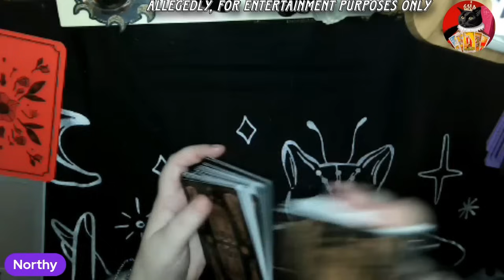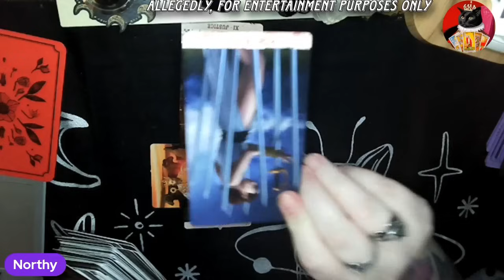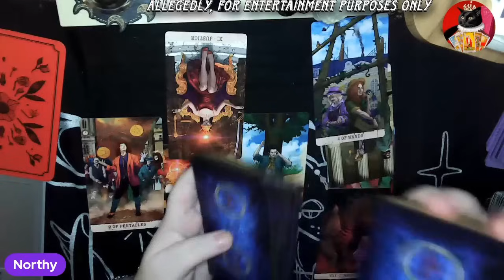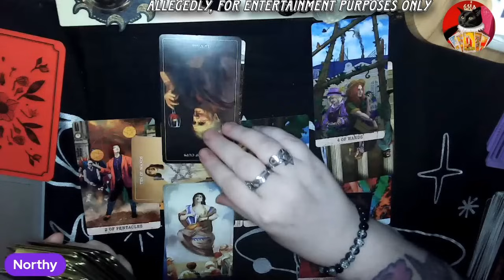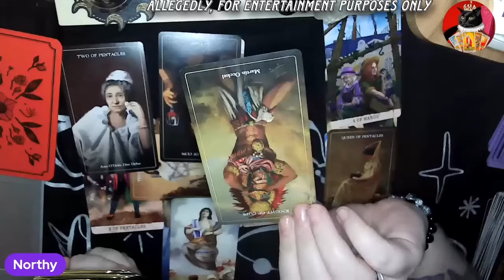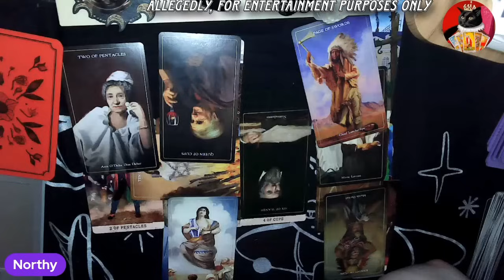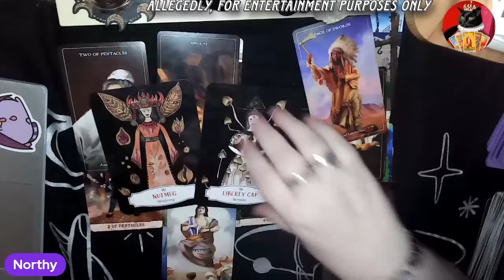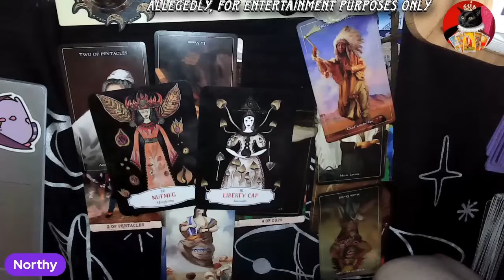Sophie Trudeau publicly dumps Megsy! Megsy is RAGING 😤 Psychic Reading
Amazon Wishlist

🔮🔮🔮 Readings & Reiki🔮🔮🔮

Rumble: NorthumberlandWitchTarot